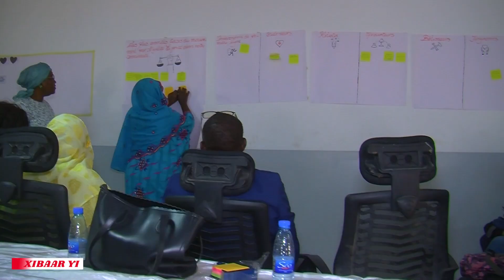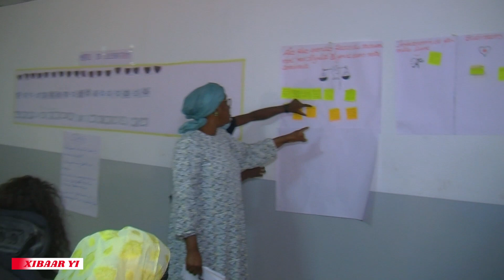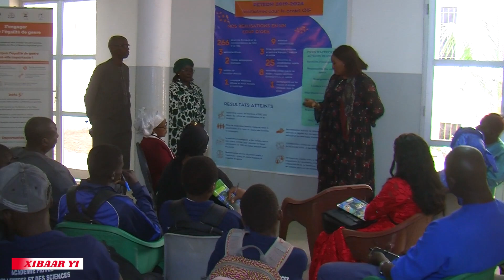BULLETIN D'INFORMATION EN WOLOF DU 23 DECEMBRE 2023 Pr - ISAAC DAPPA